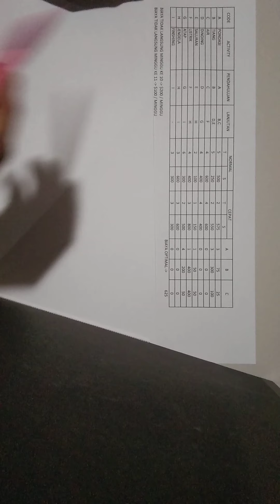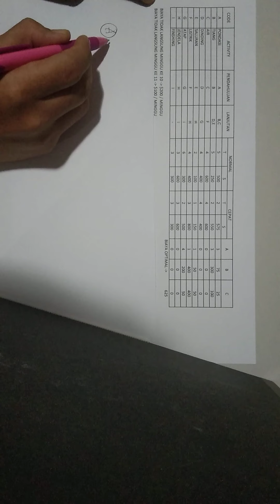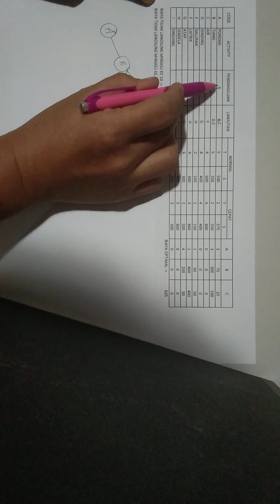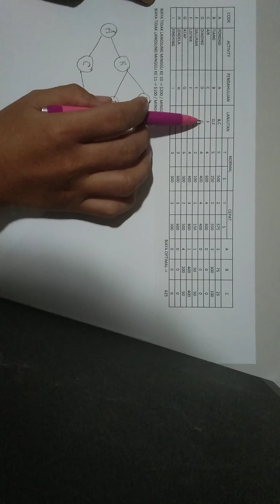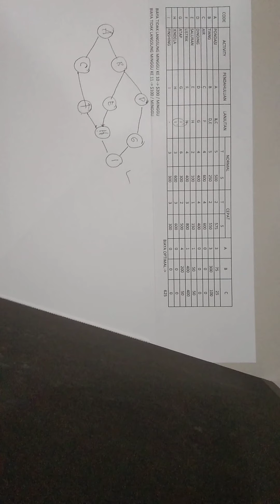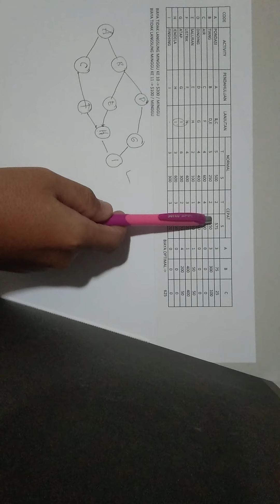MEMINDAHKAN DARI BAGAN DALAM BENTUK JARINGAN KERJA